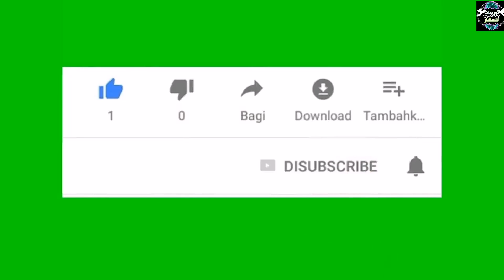بقع سكنية و تجارية مساحتها ابتداءً من 80 متر مربع بتجزئة مدينة اميرة بمراكش